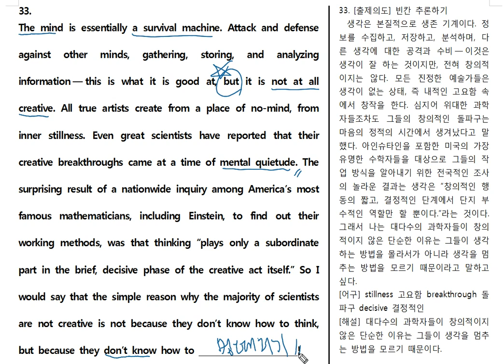2019년 고1 6월 33번 빈칸 문제풀이20년ver